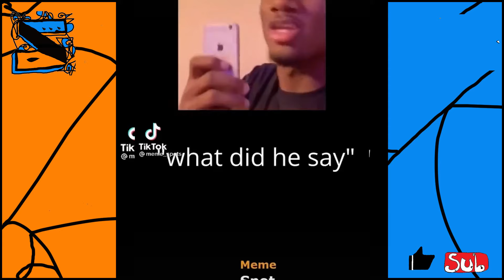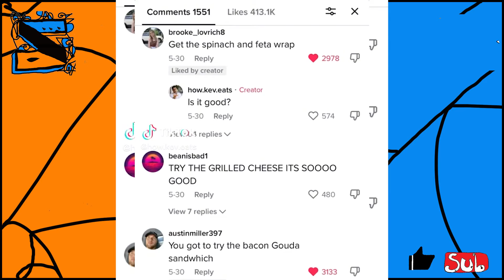!Zoomer's How Kev Eats Comp #1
The Best Food Reviewer on the West Coast
Like and Sub!
Let me know what you think! Comment